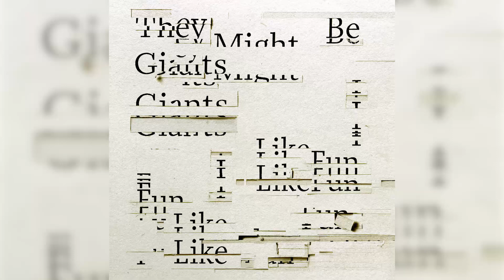Backwards Music - 07 I Like Fun - I Like Fun - They Might Be Giants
Track 7, I Like Fun, of the album "I Like Fun" from "They Might Be Giants" but backwards